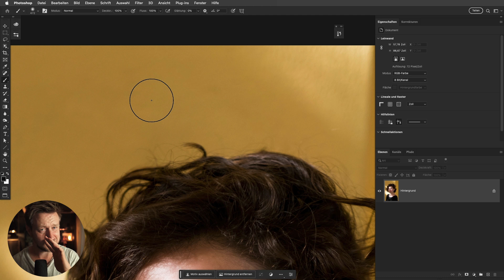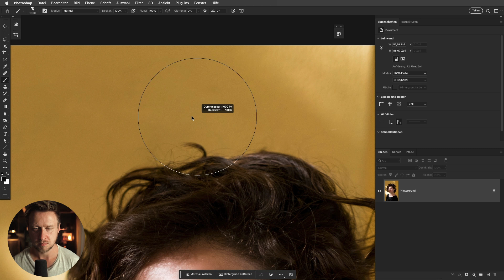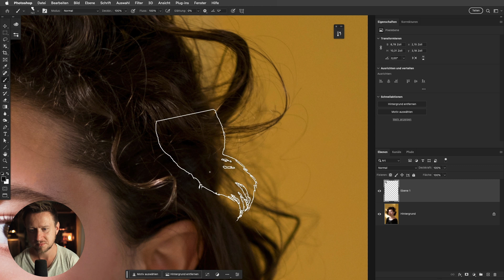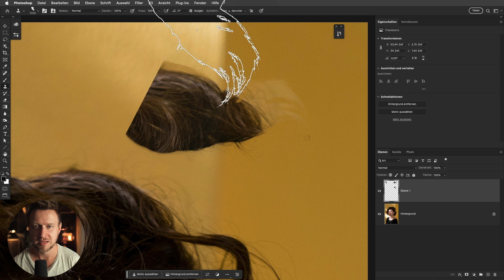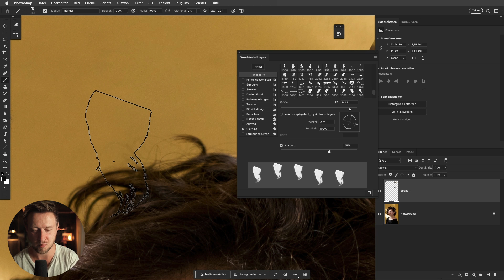Steigere Effizienz und Qualität mit Photoshop: Werkzeuge unter Sichtkontrolle drehen!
Wir begleiten dich auf deiner Reise zu deinem Wunschfoto. Bearbeitung und Erstellung deiner Einzigartigkeit mit deinem persönlichen Look.

Du möchtest die Bildbearbeitung richtig lernen?